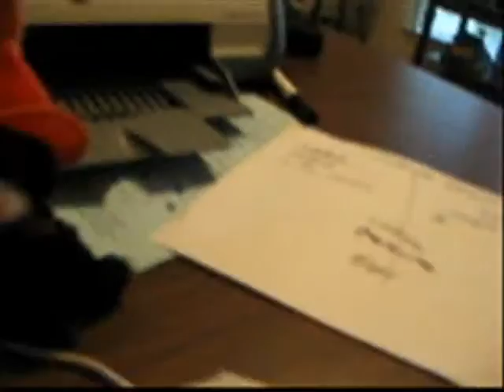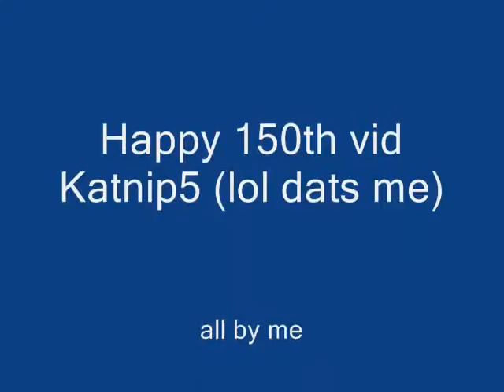My 150th Vid!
yaaaaay!